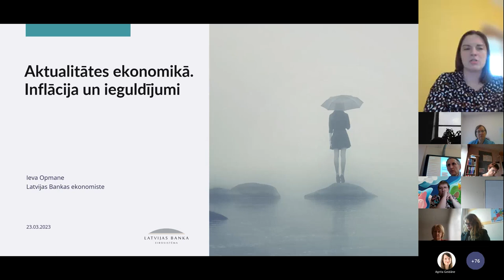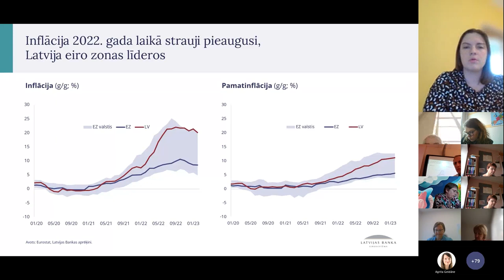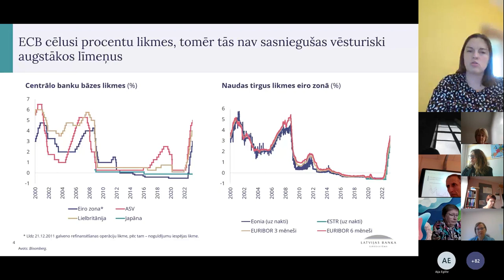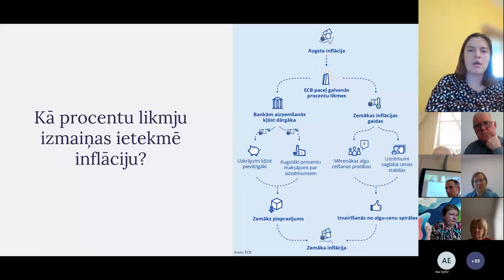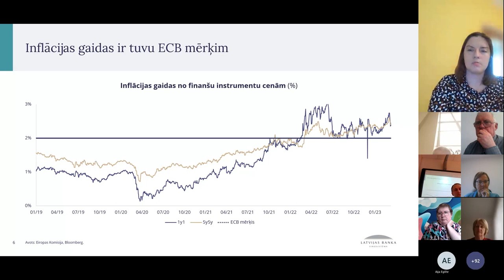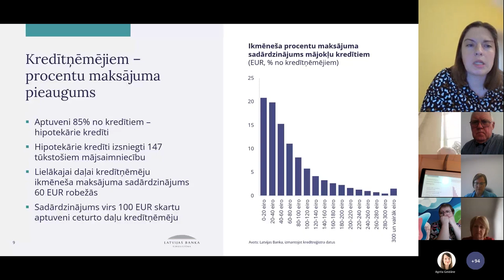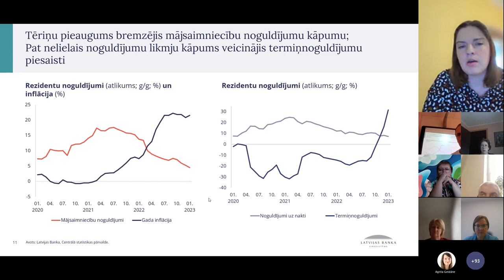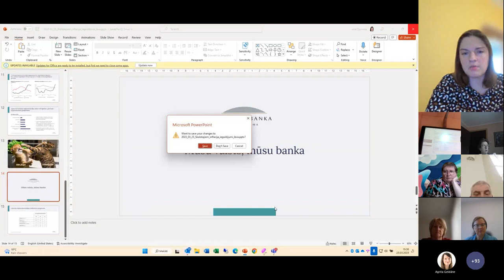Seminārs skolotājiem | 2023 | Aktualitātes ekonomikā. Inflācija un ieguldījumi.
"Finanšu pratības nedēļas 2023" ietvaros Latvijas Banka rīkoja semināru skolotājiem par ieguldījumiem "Finanšu pratība labklājības celšanai".

Trīs prezentācijās skolotājiem bija iespēja kopā ar biržas "Nasdaq Riga" un Latvijas Bankas ekspertiem paplašināt savas zināšanas par aktuālākajiem ekonomikas procesiem un inflācijas rādītājiem, to, kā inflācija ietekmē mūsu uzkrājumus. Kādus riskus un iespējas piedāvā finanšu tirgi? Ko dara Baltijas biržas? Kādi ir izplatītākie ieguldījumu veidi, un kādus riskus vai iespējas katrs no tiem piedāvā?

Latvijas Bankas ekonomiste Ieva Opmane iepazīstināja ar aktualitātēm ekonomikā, inflācijas un ieguldījumu tematu.